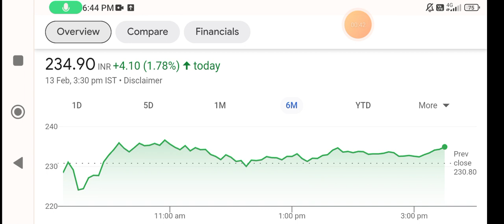GSFC share | gsfc share latest news today | gsfc share target